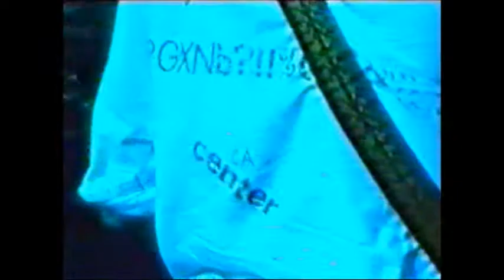CZD V kali zatreti live Novi rock 1986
CZD izsek nastopa na festivalu Novi rock, 1986